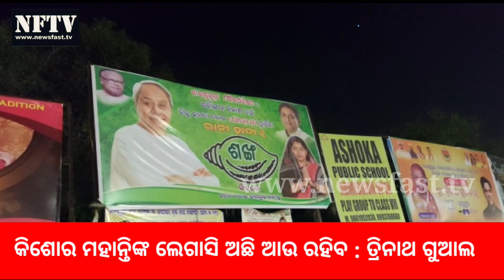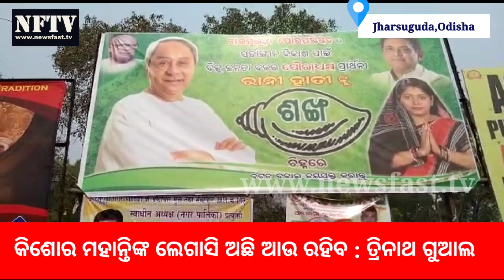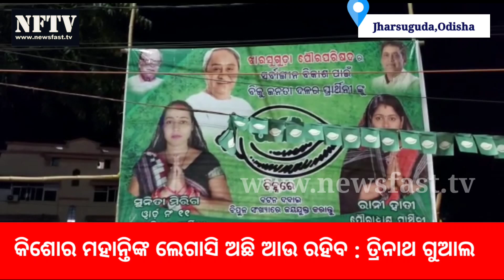Trinath Gual says a group of people trying to finish Kishore Mohanty's legacy